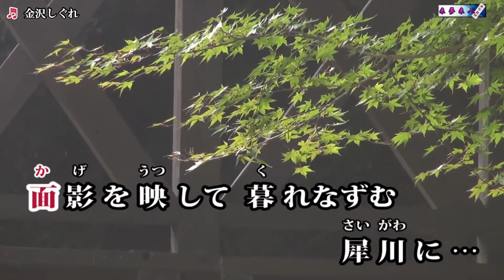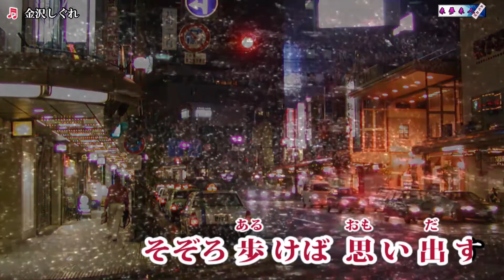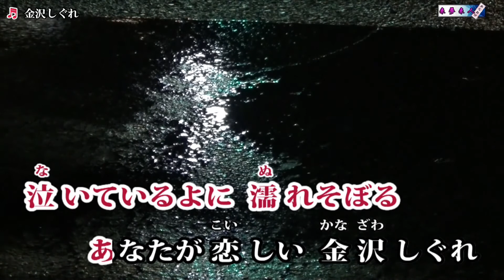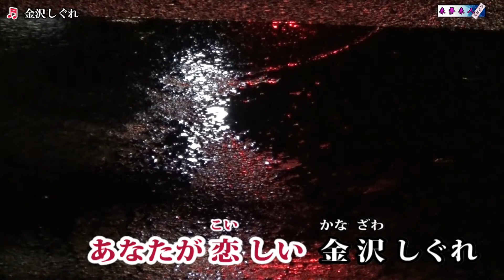【新曲】金沢しぐれ 夏木綾子 cover 平林由美子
2018年4月4日発売
作詞：瀬戸内かおる　作曲：岸本健介　編曲：前田俊明
動画は来夢来人さんよりお借りしました。有難うございました。